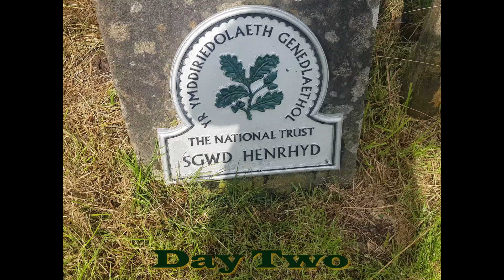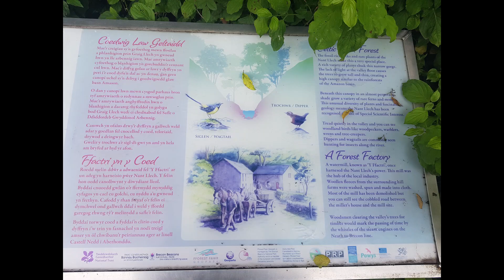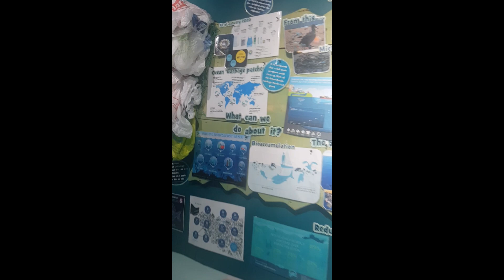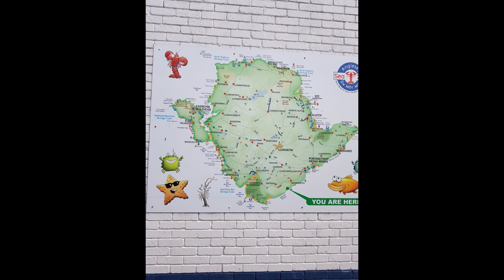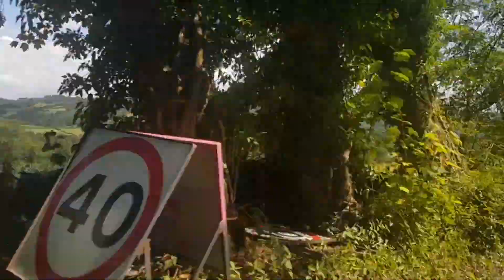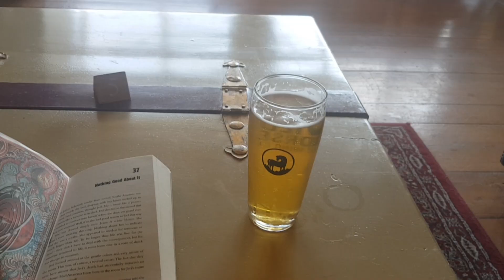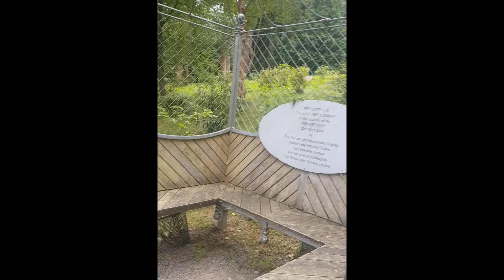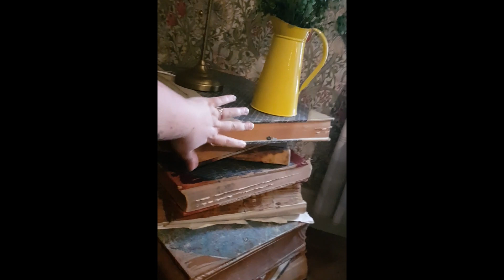Wales 2021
Drop in and say hi on my Twitch!
Twitch.com/manakaster